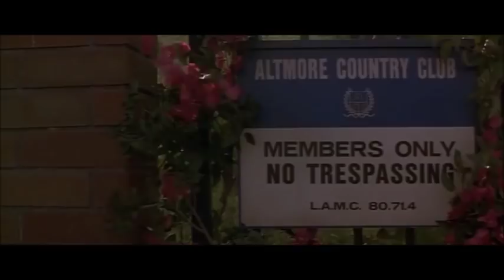Un giorno di ordinaria follia scena campo da golf